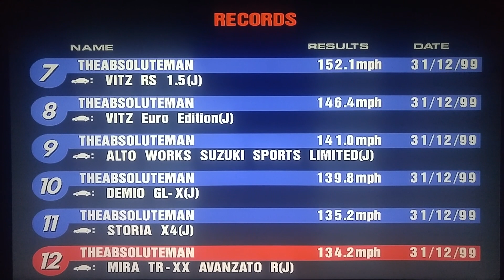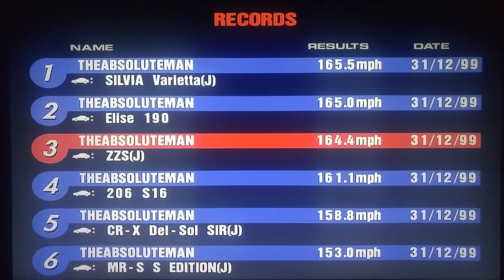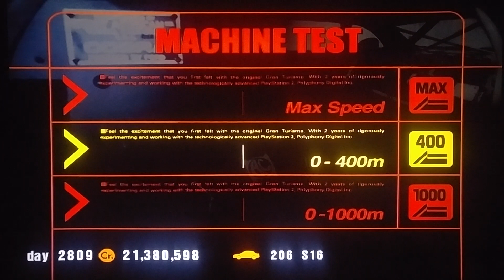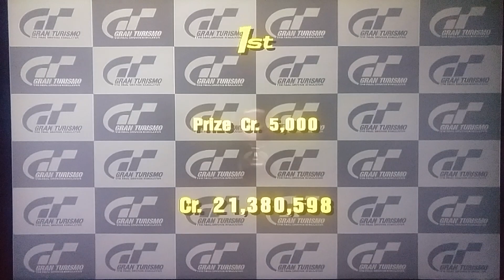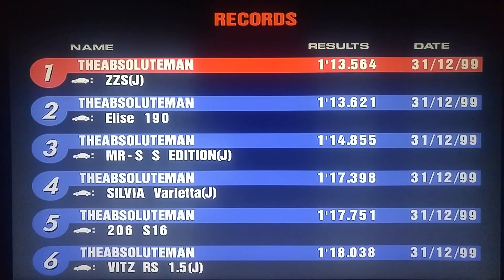Gran Turismo 3: Peugeot 206 S16 - Competitive Testing!!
A Competitive Car Challenge Series featuring the FULLY UPGRADED, TUNED, Oil CHANGED/Car WASHED, DRIVEN version of the Peugeot 206 S16, in Polyphonys Gran Turismo 3!!